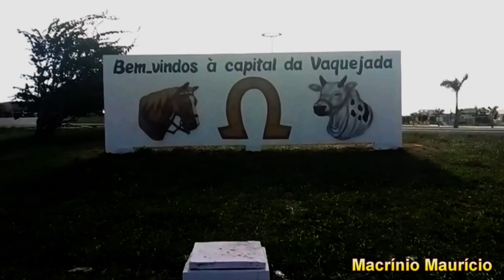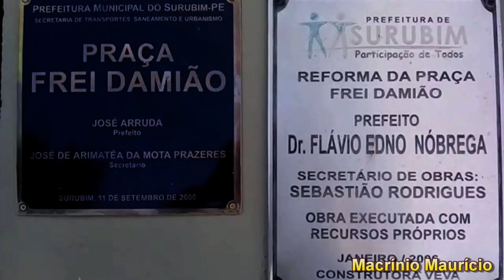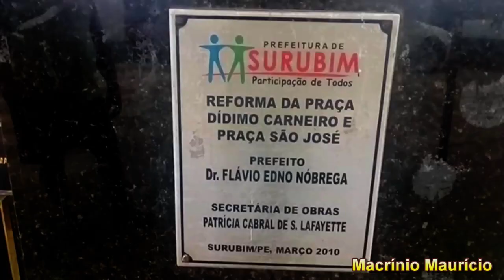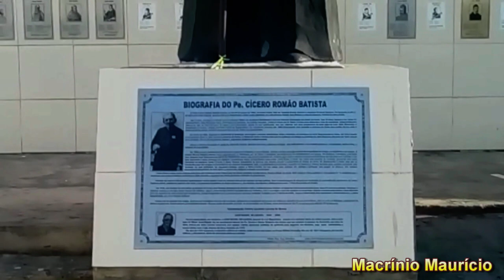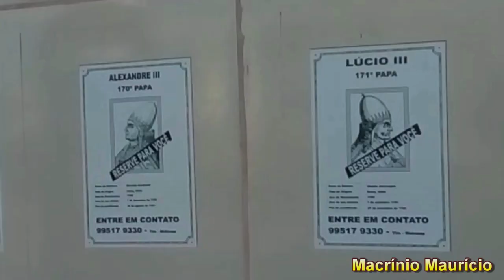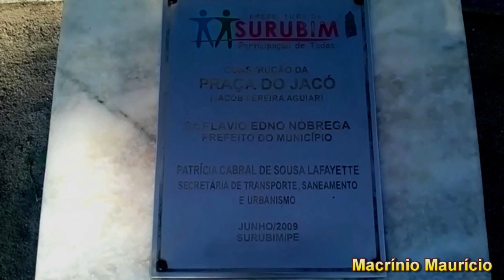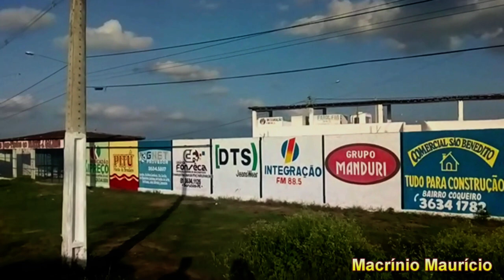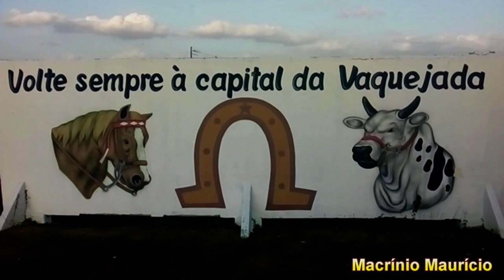SURUBIM - CAPITAL DA VAQUEJADA / CAPITAL OF VAQUEJADA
Passeio no Centro de Surubim, mostrando lugares que você poderá conhecer na Capital da Vaquejada.

Surubim é conhecido como a Capital da Vaquejada. Onde vamos conhecer os locais que fica localizado no município de Surubim-PE, município brasileiro do estado de Pernambuco, a 120km do Recife que é a Capital de Pernambuco.

Originou-se de uma fazenda de gado, pertencente a Lourenço Ramos da Costa. Em 1864,

O que fazer em Surubim?

1 - Praça Frei Damião;
2 - Praça Dídimo Carneiro;
3 - Praça São José;
4 - Igreja São Sebastião;
5 - Praça do Jacó;
6 - Parque J. Galdino.

Surubim - Capital da Vaquejada
(Recife-PE)

Administrativamente, o município é formado pelos distritos Sede e Chéus. A cidade tem esse nome em homenagem ao boi Surubim que foi atacado e devorado por uma onça nas terras da fazenda de Lourenço Ramos, que deram origem ao município.

Surubim também é conhecida pelos seus ilustres filhos, um deles é Abelardo Barbosa (Chacrinha, o velho guerreiro). Também ficou imortalizada nos versos da música do Quinteto Violado e da dupla de forro Sirano e Sírio.

Além de Frei Damião  que podemos ver no Memorial de uma praça em seu nome, onde foi feita pelo prefeito José Arruda no ano de 2000, onde tem uma estátua que os fiéis colocam fitas para agradecer as graças alcançadas.

Endereço:
Praça Dídimo Carneiro, Centro - Surubim, PE, 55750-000, Brasil.

Sugestão:
"Na praça Dídimo Carneiro você poderá encontrar uma estátua de Biga Romana com quatro cavalos sendo guiada por um anjo".

IN ENGLISH / EM INGLÊS

Surubim is a Brazilian municipality in the state of Pernambuco, known as the Capital of Vaquejada.
Let's get to know the places:
Frei Damião Square,
Dídimo Carneiro Square,
St. Joseph Square,
São Sebastião Church,
Jacob's Square,
J. Galdino Park.